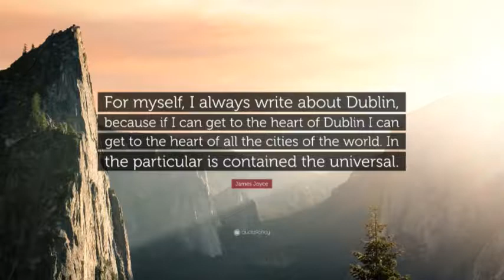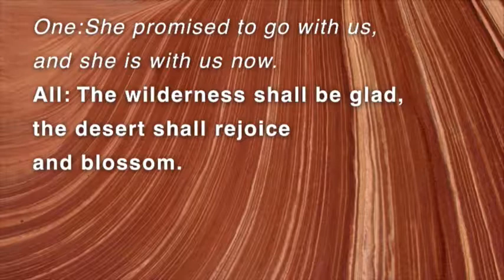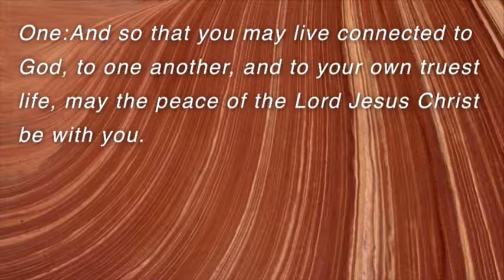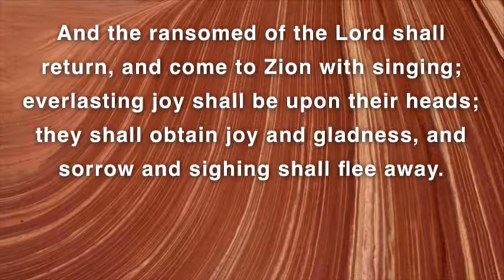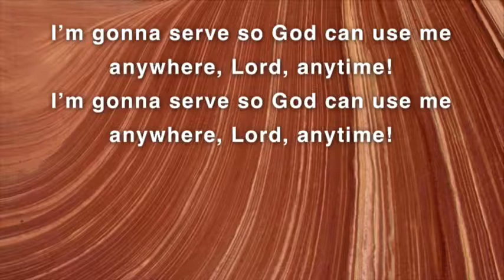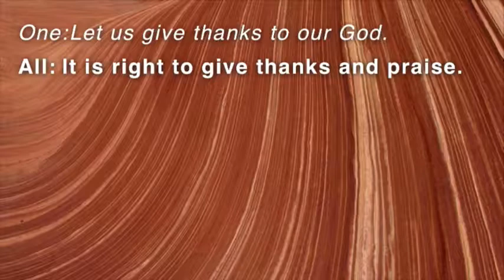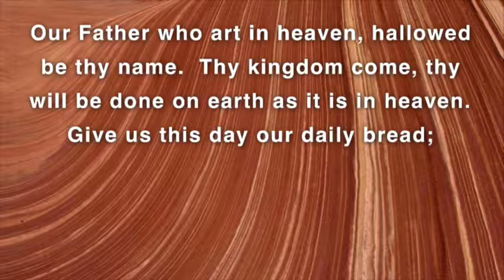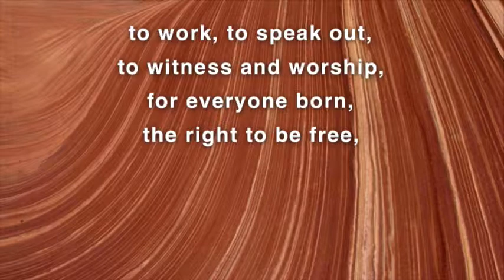Trimmed Mon AM Opening Worship NEXT 2018